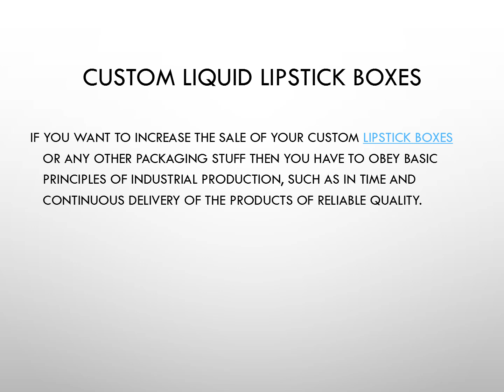Lipstick Boxes | Cute Lipstick Packaging | Unique Lipstick Packaging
If you want to increase the sale of your custom lipstick boxes or any other packaging stuff then you have to obey basic principles of industrial production, such as in time and continuous delivery of the products of reliable quality.